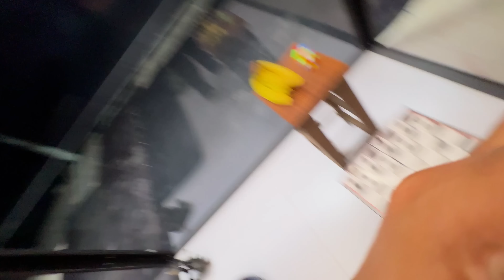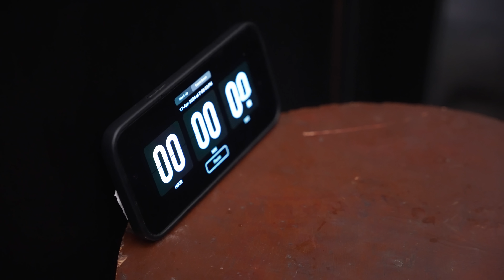I Survived 50 Hours inside a BOX